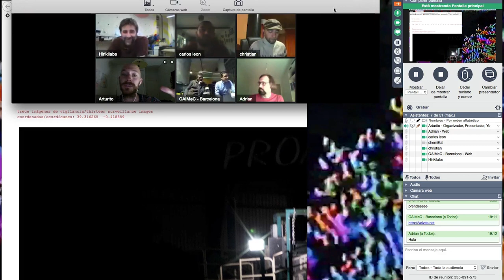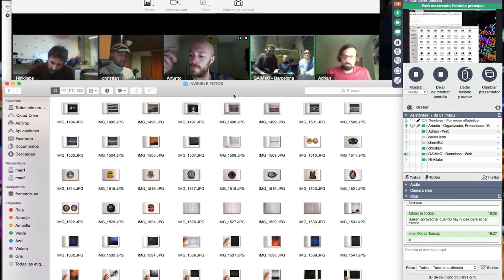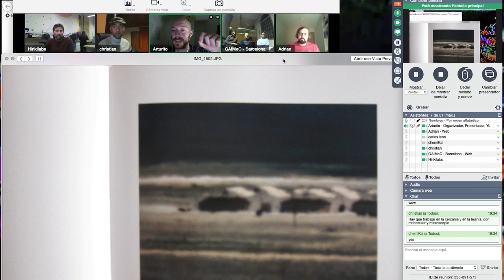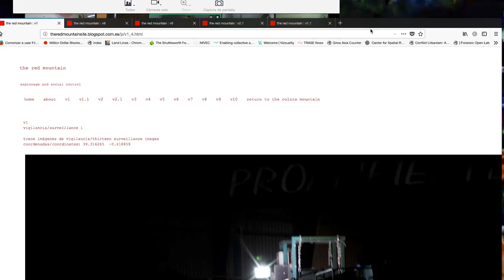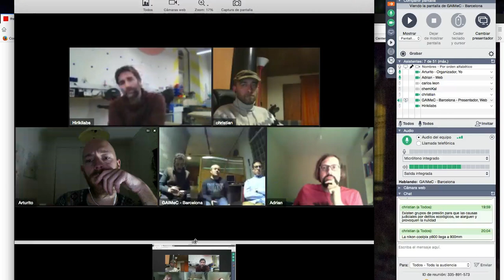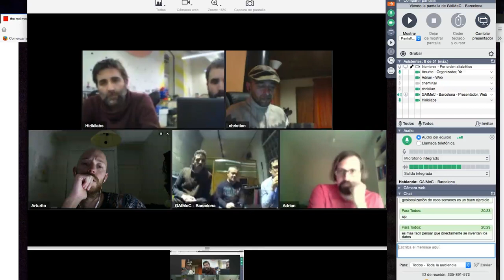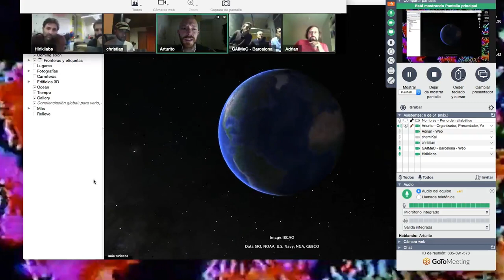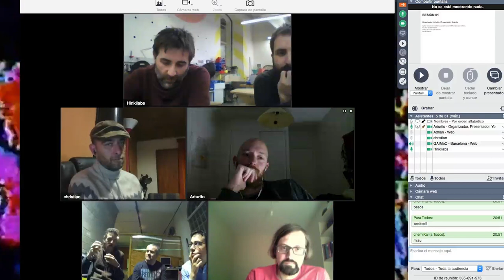GAIMeC #001 Introducción a la Imagen Forense I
1a parte.

Hervé Tullet.

Introducción a la telefotografia con el trabajo de Trevor Paglen.

2a parte.

Instalación y explicación de Google Earth y su archivo histórico.

Horas de estudio externo.

Visualización del documental "TCM".